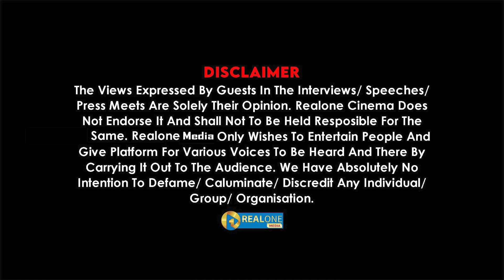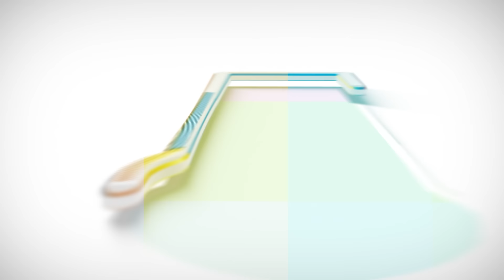TVK-வில் 'திருமா'வின் வலது கை?STALIN-க்கு தலைவலி! சந்தி சிரிக்கும் திராவிட மாடல் | Tvk Vijay Speech